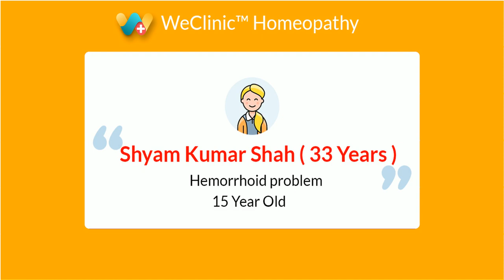बवासीर एवं कब्ज की समस्या से सही हुए ऑनलाइन मरीज श्याम कुमार शाह जी का फीडबैक ।वीकिलिनीक होम्योपैथी